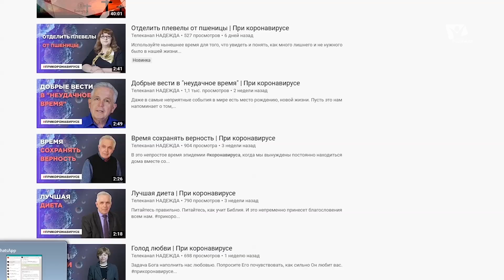Эмоциональное здоровье в равновесии | Свои новости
Как научиться чувствовать себя хорошо вне зависимости от различных обстоятельств? Этот вопрос особенно актуален для нас сегодня. О поддержании эмоционального здоровья на должной высоте расскажет психолог по межличностным отношениям Алена Будникова.